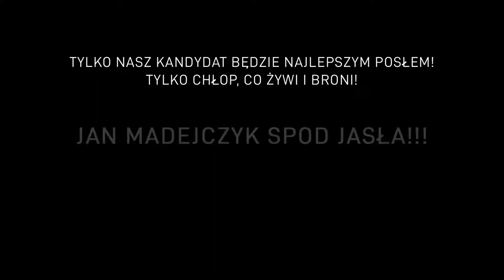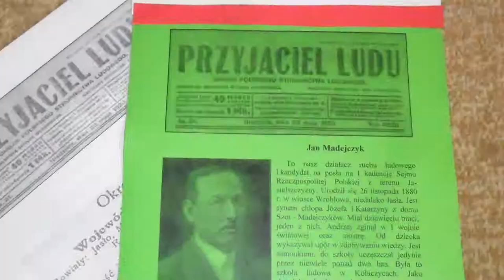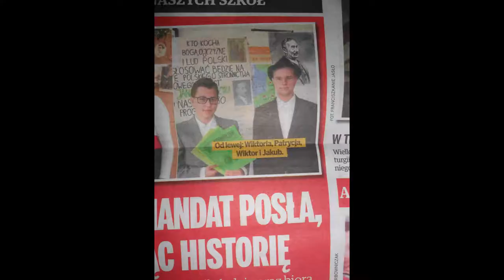Propagujemy postać posła Madejczyka - SDiM 2018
Film przedstawiający realizację zadania o mandat posła SDiM zespołu reprezentującego Gimnazjum nr 2 z Oddziałami Integracyjnymi im. Ignacego Łukasiewicza w Jaśle w składzie Wiktor Filip i Jakub Rączka.